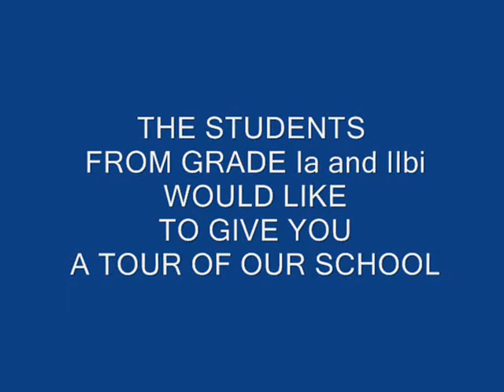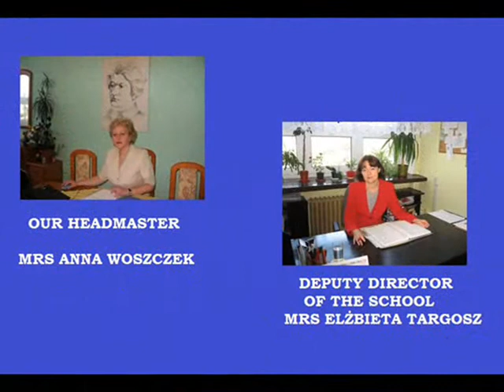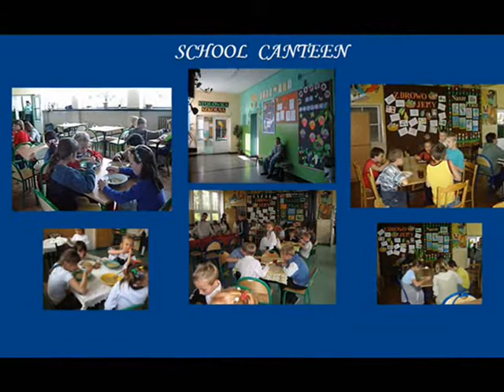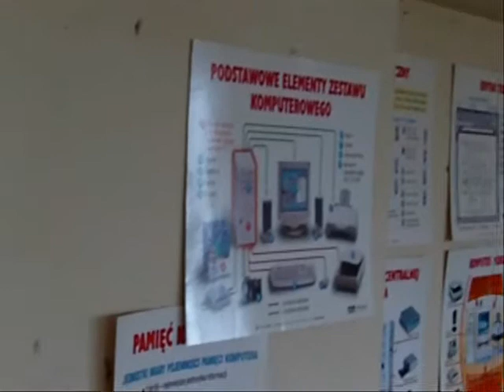SCHOOL ZSO No 6 in Sosnowiec